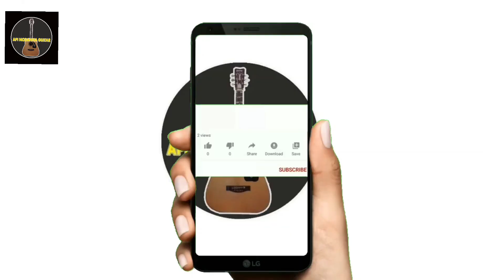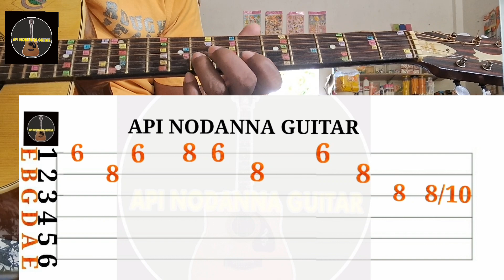Sandata Adarei Kiyala Guitar Chandana Liyanarachchi Song Guitar Tab Lesson Sinhala Guitar Lesson